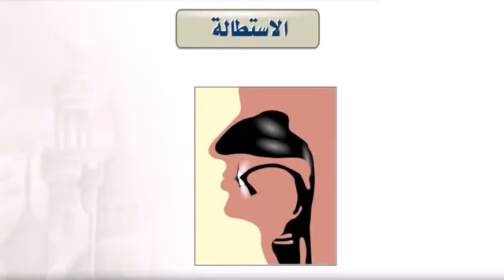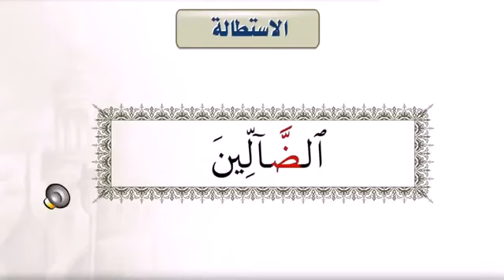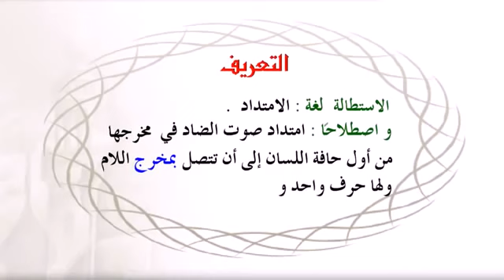الاستطالة - Tajwid Simplifié 33/38 | Apprendre l'arabe Facilement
Série de cours concis et très bénéfique sur le Tajwid conseillés par mon professeur de coran.

Le sujet du cours : الاستطالة